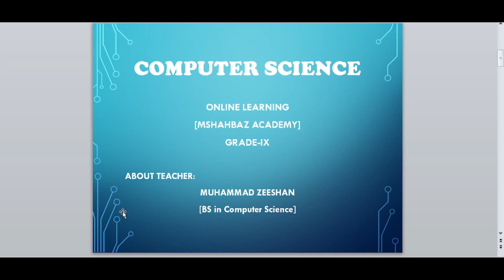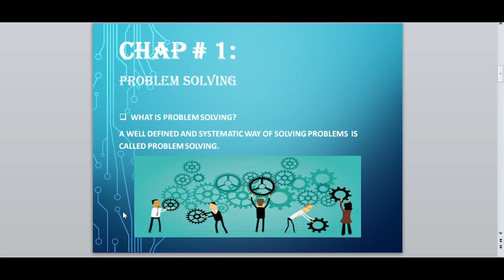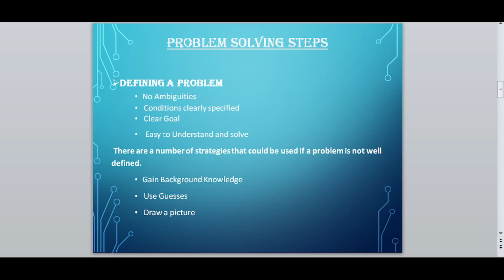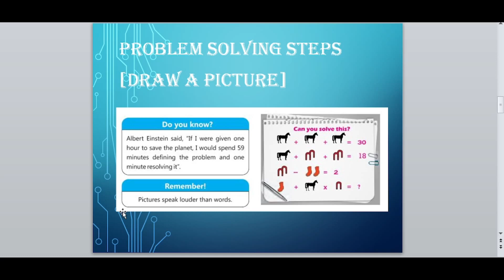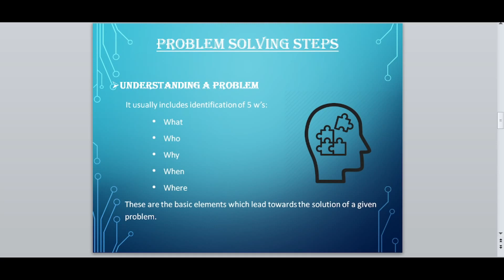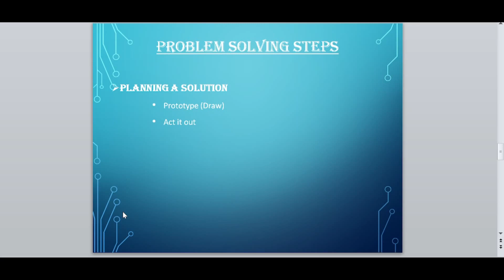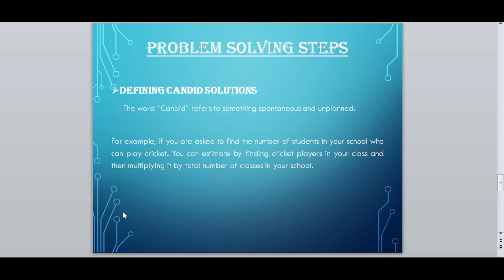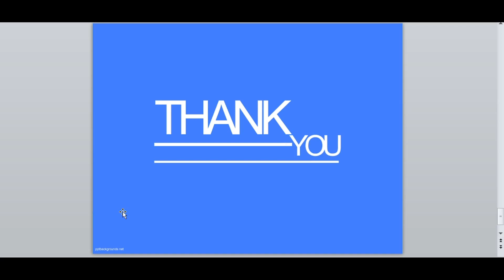Introduction to Problem Solving| Steps of Problem Solving-Computer Chapter :1-Class-9th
In this video I will teach you regarding problem solving. What is problem?
Problem solving steps that should be followed to solve a problem and to reach an efficient and effective solution.
Defining a problem
Understanding a Problem
Planning a Solution
Defining Candid Solutions
Selecting the best solutions

Divide and Conquer strategy
Act it out Strategy
Guess Check and improve

Gaining background knowledge
Problem Solving
Albert Einstein Saying
# Efficient solution
Computer grade 9th
#  Chapter 1 of grade 9th
Effective Solution
Strategies to plan a solution
# Strategies to define a solution
Strategies to analyze a solution